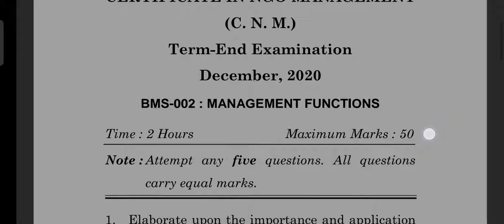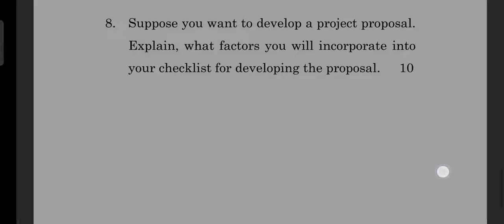CERTIGICATE in NGO management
IGNOU 2021 QESTION PAPER
LAST YEAR QUESTION PAPER
PREVIOUS YEAR QUESTION PAPER
IGNOU ASSIGNMENT